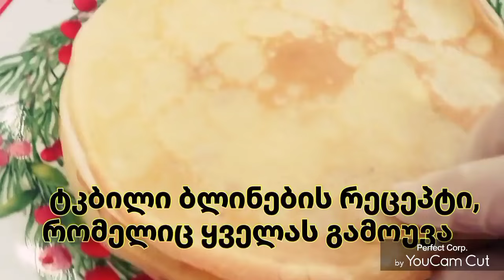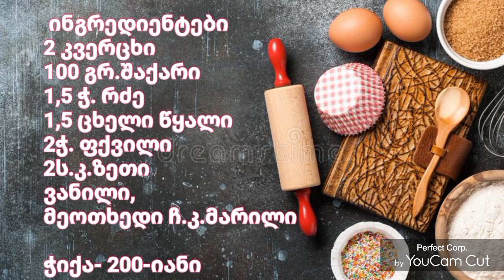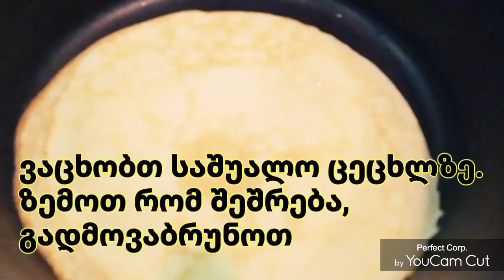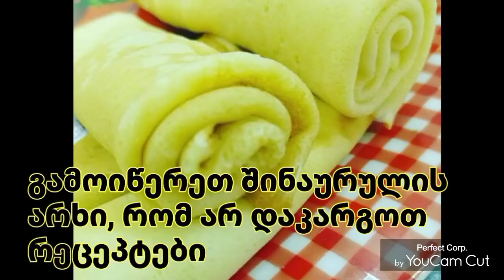ბლინების ყველაზე საუკეთესო რეცეპტი, რომელიც ყველას გამოუვა.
ბლინების უტყუარი რეცეპტი, რომელიც ყველას გამოუვა იდეალური.

ინგრედიენტები
2 კვერცხი
100 გრ.შაქარი
1,5 ჭ. რძე
1,5 ცხელი წყალი
2ჭ. ფქვილი
2ს.კ.ზეთი
ვანილი
1/4 ჩ.კ.მარილი